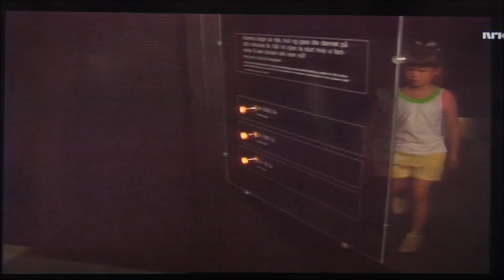Om noen skulle være i tvil. Nå er det slutt på oljen, ifølge Nrk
I 1990 laget Nrk dette innslaget for den kommende generasjonen. Her opplyses det at oljen tar slutt om 30 år, altså i 2020. Men hva skjedde? Det pumpes opp olje. Enkelte eksperter forteller at vi kan pumpe opp i minst 50 år til, uten problem.